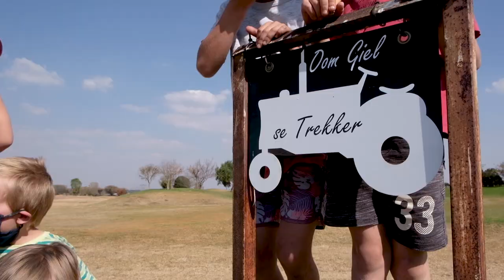Midstream Tractor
In Midstream We-Do remember Giel’s tractor.
This is the story behind the small tractor standing on the golf course in Midstream Estate. We decided to give it a facelift and invited a couple of young Midstreamers to help us out.
Enjoy this story and let’s all honor the hardworking and humble ones amongst us and those who came before us.
Let’s look forward to the summer and a beautiful, colorful end to 2020.
We-Do is our new way of going forward in communication and getting Midstreamers talking. We would like to hear from you, tell us your stories and ask your questions by sending us an email to . For more information about “We-do” have a look at our first vlog posted on Spring day.